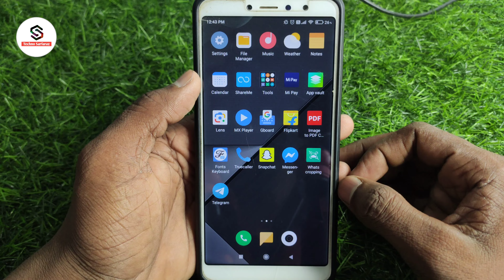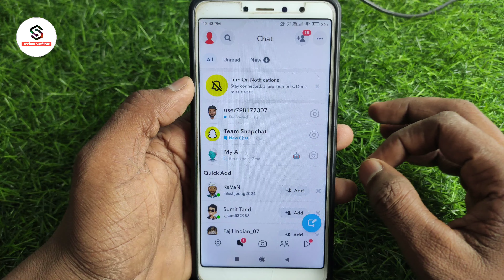Snapchat ki chat kaise delete kare | snapchat par chat kaise delete karte hain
About :- dosto aajke video me apko batane wala hu snapchat par chat kaise delete kare ummed karta hu apko yeah video pasand aayegi